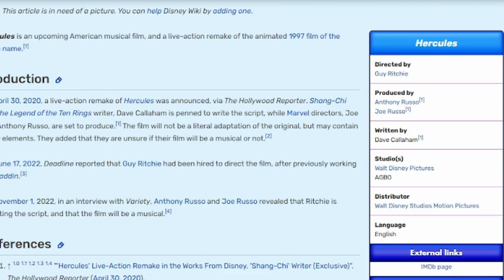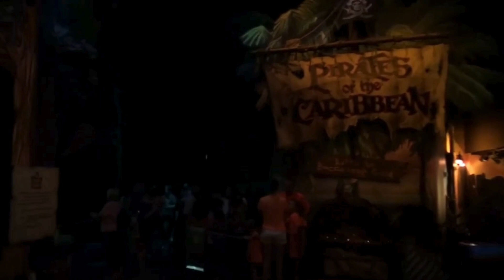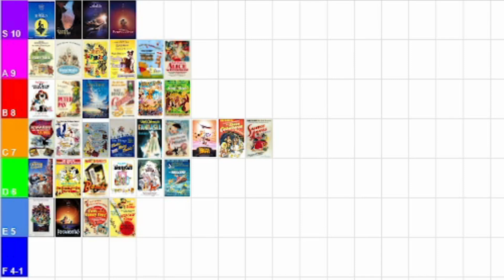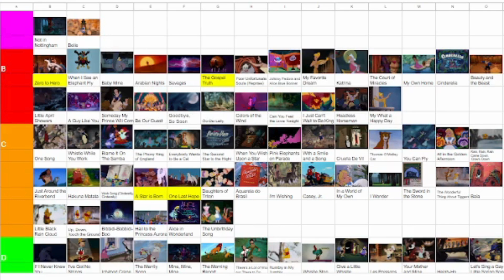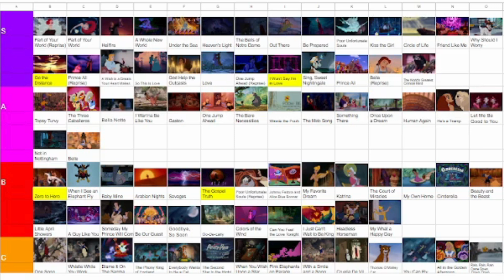THIS FILMS HAS TONS OF FLAWS (Hercules 1997 Review)